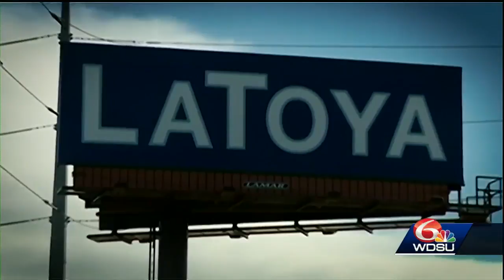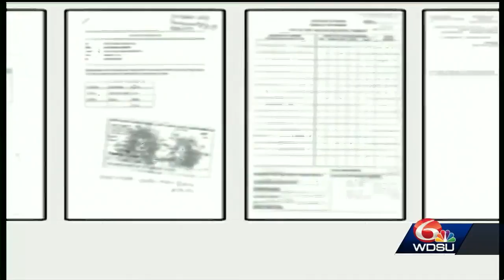LaToya Cantrell: From community activist to mayor's office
LaToya Cantrell began her public profile leading efforts in the Broadmoor neighborhood.